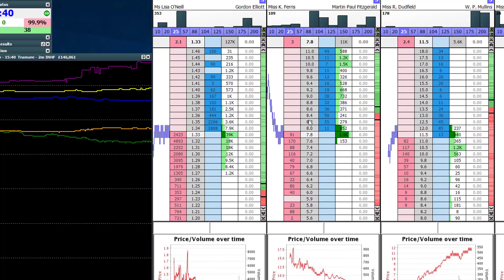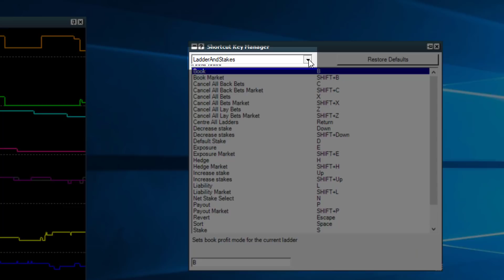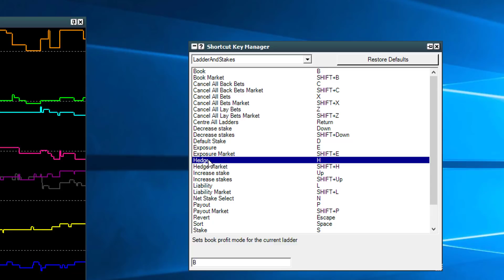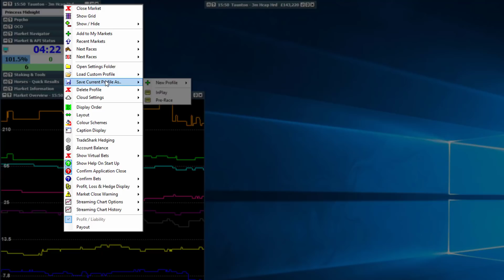Hot Keys: How to React Faster (with Geeks Toy)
Have you configured any hot keys?

If you haven't it's a good idea to get set up in an effective manner. Having hotkeys enabled (and used) inside the Geeks Toy trading software is a great way to react faster.

Split seconds can make a big difference to getting matched, be it good or bad. This is just one reason it's worth taking the 4 minutes out to watch the whole of this clip!

Hot keys have long been a useful tool for me. Trading without them makes me feel vulnerable now. There's a good chance once you set them up in your Geeks Toy profile (shown in the clip) you won't go back.

IN THIS VIDEO:

0.49 - Clips preview
1.03 - What are hot keys in the Geeks Toy software?
1.20 - How can you change your own hot keys
3.01 - How hot keys are best used when trading

If you have any other questions about the settings for your hot keys that aren't discussed in this video, please ask below!